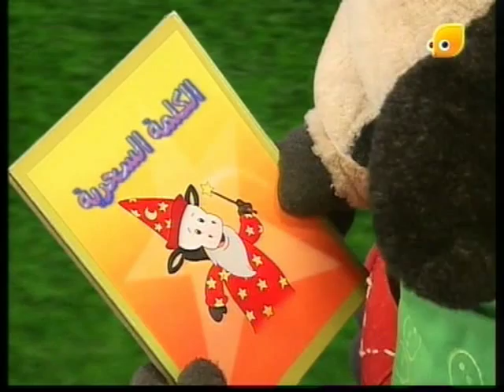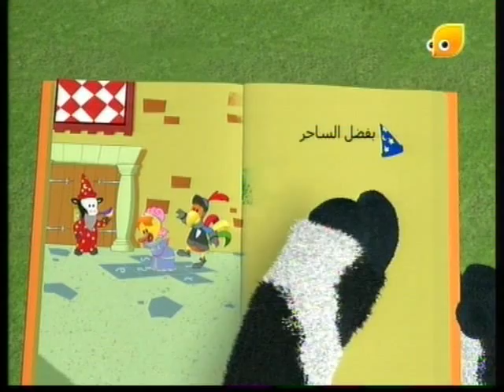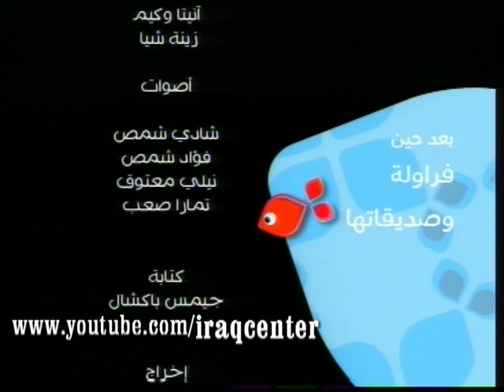ويلبر - العبارة السحرية من فضلك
ويلبر يحب دائما ان يبدأ بالضحك و قراءة القصص
تعالوا لنستع الى قصة هذا اليوم